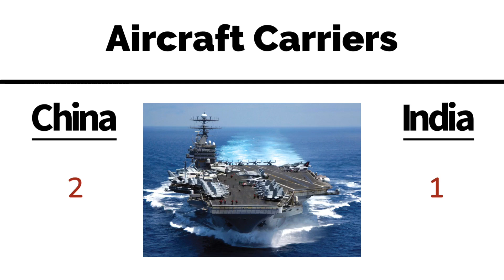China VS India Military Comparison 2022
China and India are two country superpowers in Asia. They both have a growing military and a population with over a billion people. In this comparison we go over each country’s active personnel, Navy, Air Force, tanks, nukes, spending budgets, President, and more!

Note: All the Images/Pictures shown in the video belong to respected owners not us. We are not the owner of any pictures shown in the video.